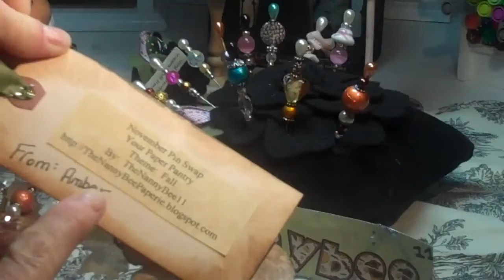My November Stick Pins for YPP Theme: Fall